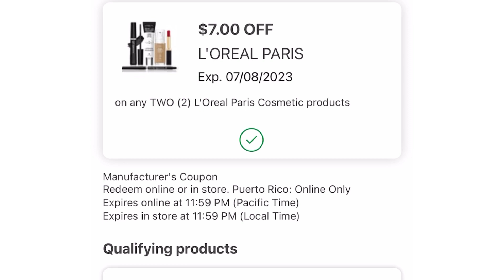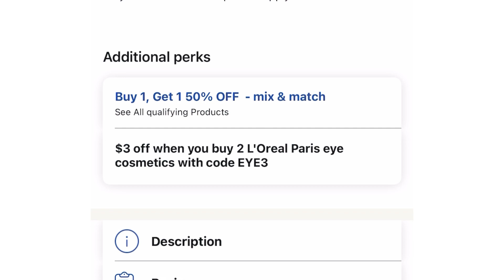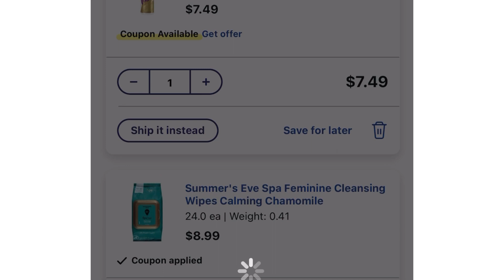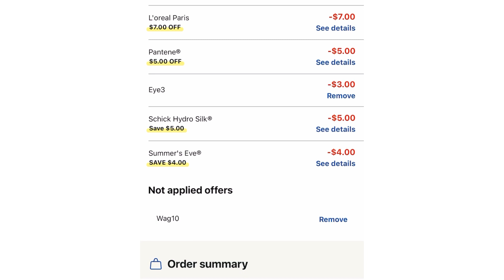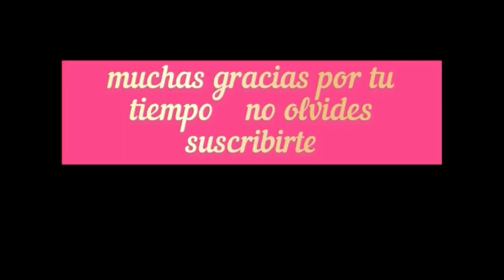Vuela por lo gratis + ganancia 🔥🔥🔥🔥🔥